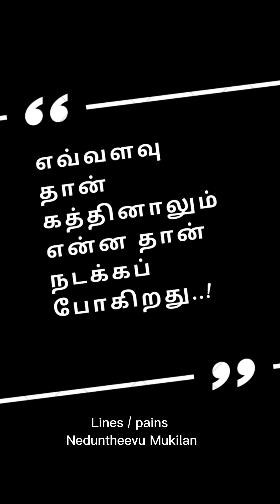மற்றவர்களுக்காகவே வாழ்ந்த மாதிரி போய் விட்டது வாழ்க்கை 😭 neduntheevu mukilan Kavathi video 2023 💔